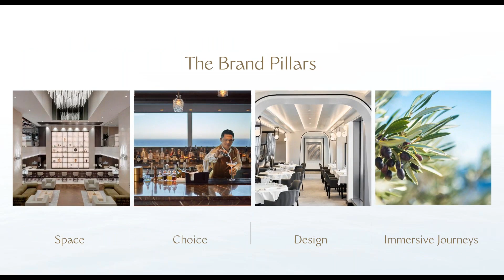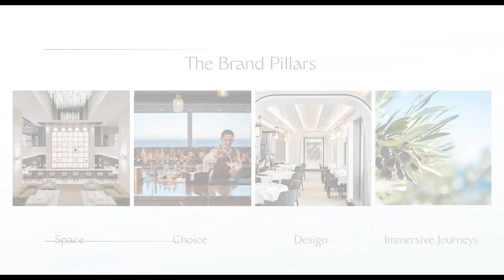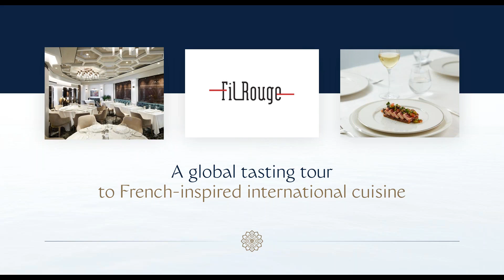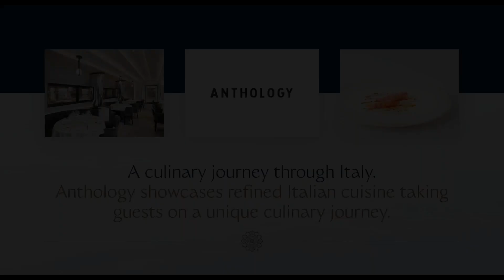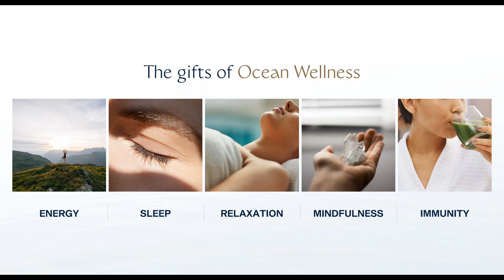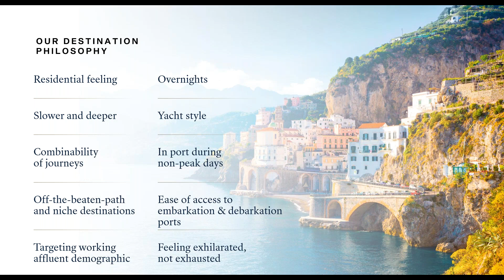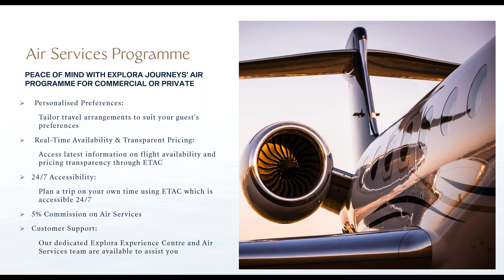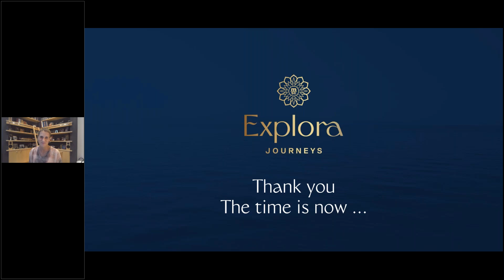CLIA Cruise Line Webinar Explora Journeys 2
Join Aimee Price, Head of Sales, North America, for an immersive update on Explora Journeys, the epitome of cosmopolitan European luxury redefining ocean travel for a new generation of discerning travelers. Explore product details, extraordinary destinations, onboard amenities and more; whether you are a seasoned advisor or new to industry, Explora journeys will awaken your senses with a bespoke, luxury experience that allows you to discover your Ocean State of Mind. Be a  part of our community and learn how Explora Journeys brand positioning and policies support our partnerships with Travel Advisors, they are bold, industry first and put you at the very center.